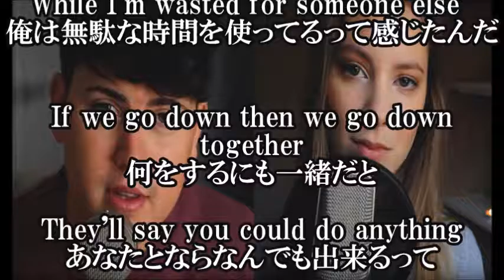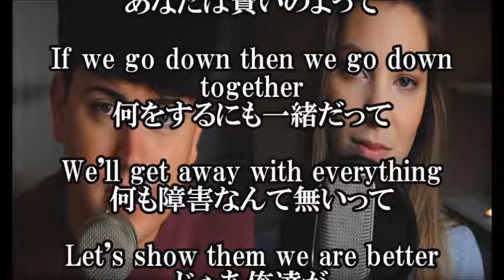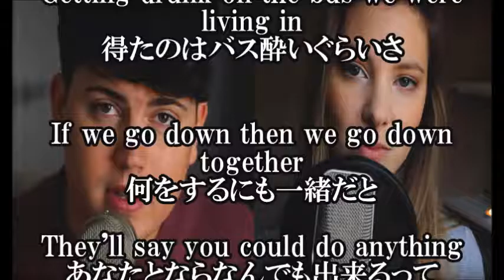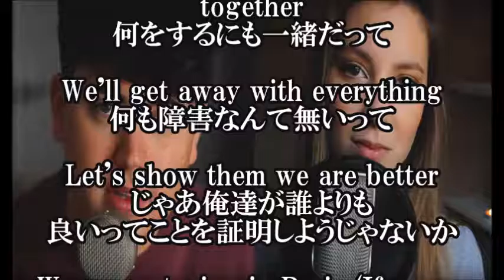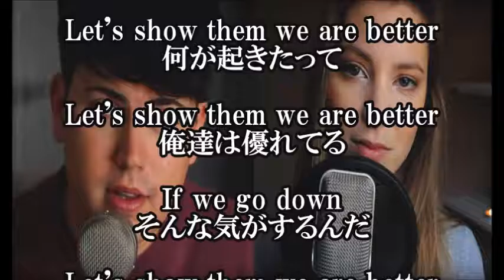【 The Chainsmokers - Paris Ft. Louane (with Lyrics) 日本語和訳】チェインスモーカーズ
【 The Chainsmokers - Paris Ft. Louane (with Lyrics) 日本語和訳】

The Chainsmokersが発表した新曲"Paris"の歌詞＋和訳を紹介します。

【関連動画】

The Chainsmokers Paris Ft Louane Lyrics

The Chainsmokers - Paris Ft. Louane (Lyrics Video)

The Chainsmokers Paris Ft Louane (NightCore)

The Chainsmokers ft. Louane - Paris (Official Live Video)

The Chainsmokers ft. Louane - Paris (2NOISE Progressive House Remix)

The Chainsmokers - Paris (Official Video)